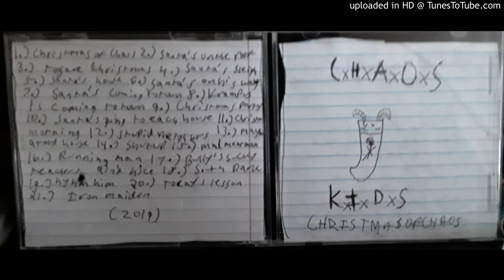Chaos Kids - Running Man (Remake)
From the Album "Christmas Of Chaos".